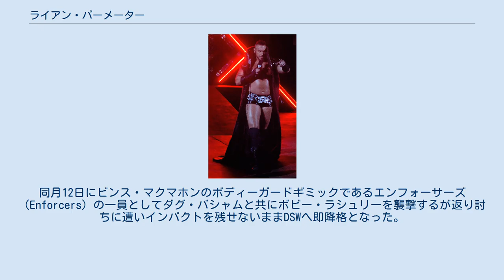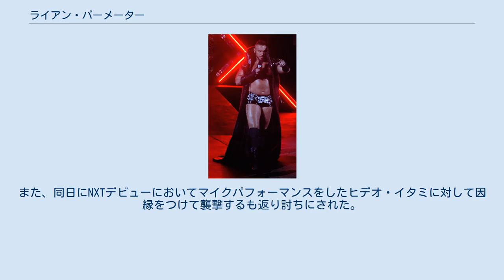ライアン・パーメーター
ライアン・パーメーター（Ryan Parmeter、1980年2月6日 - ）は、アメリカ合衆国のプロレスラー。
ミシガン州グランドラピッズ出身。
WWEにてコナー（Konnor）のリングネームで活動していた。
 フロリダ州を拠点としてラスティ・ブルックスが運営するレスリングスクールにてトレーニングを開始。
2001年にてライアン・オライリー（Ryan O'Reilly）のリングネームでプロレスラーデビューを果たす。
デビュー後、ジェフ・ブルックスとアイリッシュ・コネクション（Irish Connection）なるタッグチームを結成してFSCW（Four Star Championship Wrestling）、ドリー・ファンク・ジュニアが主宰するFC（Funkin' Conservatory）に参戦。
2004年10月22日、TNAのiMPACT!に出場してジェフ・ジャレットと対戦している。
 DSW 2005年、WWEと契約を交わし入団。
傘下団体のDSWにて活動を開始。
2006年6月22日、DSWヘビー級王座を保持するデリック・ナイカークに挑戦して勝利し、ベルトを奪取。
この試合をきっかけにナイカークとの抗争を開始するが8月にECWのハウスショーへと参加するとナイカークとのタッグで出場し、FBIと連戦を繰り広げた。
10月にDSWへと戻るとリングネームをラフハウス・オライリー（Roughhouse O'Reilly）へと変更してブラッドリー・ジェイとDSWヘビー級王座を巡って抗争を展開。
12月、ECWへ昇格を果たす。
同月12日にビンス・マクマホンのボディーガードギミックであるエンフォーサーズ（Enforcers）の一員としてダグ・バシャムと共にボビー・ラシュリーを襲撃するが返り討ちに遭いインパクトを残せないままDSWへ即降格となった。
 2007年7月、RAWとSmackDown!のダークマッチに出場する機会を与えられたが、10月に父親の健康問題とロードに出てDSWで交際しているディーヴァのクリッシー・ヴェインと離れたくなかったことから家族を優先したいという理由でクリッシーと共にWWEに契約解除を申し入れた。
因みに翌月11月のドラッグテスト違反者リストにはオライリーの名前が記載されている。
 2013年 WWE解雇後、2009年にNWA加盟団体であるNWAシャーロットに参戦。
2月14日、フィル・シャッター、マイケル・ジューダスとIII（Three）なる怪奇派トリオユニットを結成。
3月29日、NWAシャーロットUS初代王者決定トーナメントに出場。
4月11日、決勝にてトゥルイット・フィールズと対戦するがベルトを獲得するに至らなかった。
5月30日、タッグトーナメントであるクイーンシティ・タッグチームクラシック2009に出場し、2回戦でスカルクラッシャーズ（キース・ウォーカー & ラッシュ・ブラウン）との試合前に3人で襲撃を行うと事態の収拾がつかない大乱戦へと発展し両チーム失格となった。
 FCW / NXT 2010年7月14日、WWEと再契約。
FCWにてコナー・オブライエン（Conor O'Brian）のリングネームで始動。
12月、NXTのシーズン4にルーキーとして参加。
プロはアルベルト・デル・リオ。
ネズミ顔であるという理由でチーズが好きという設定だった。
NXT出場以前にWWEに所属していたがルーキーとしての扱いや、アルベルトの専用リングアナウンサーであるリカルド・ロドリゲスに邪険に扱われ、存在が邪魔であったことによりアルベルトに異議を唱えるとリカルドと一騎討ちすることを命じられ、敗北。
そのまま第5位という結果に終わり、自らリングの下へと転がり消えていった。
 2011年3月、NXTシーズン5に今までNXTに参加し、脱落したレスラーたちが再びNXTの頂点を目指すという名目で参戦することが決定。
プロはウラジミール・コズロフ。
良い師弟関係のストーリーが組まれ、活躍を見せたものの結果は第4位というべき結果に終わった（3位のはずであったが、脱落直後にデリック・ベイトマンが参戦決定したため順位が変動。しかし、順位が発表されたわけではない）。
再度活動の場所をFCWに戻し、9月から大型ユニット、ジ・アセンション（The Ascension）の一員として活動。
 2012年、FCWとNXTが統合された新生NXTに移行。...